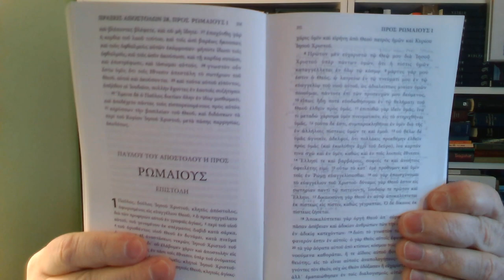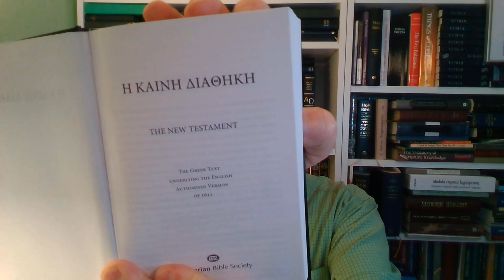#4500108 Czego uczy mnie Biblia w Liście do Rzymian 1,8 Pragnienie by odwiedzić wierzących